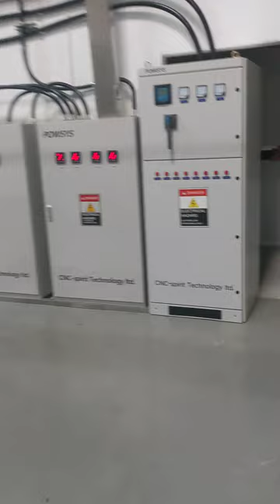Bailiff Seized Complete Late Model Water Bottling Plant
Video for the upcoming Online Auction, January 24, 2023.
Featuring Reverse Osmosis System, Compressors, Sea Container, 40ft Tanker Trailer, Blow Form Machine, Cybot Package Stacker and Pallet Wrapper, Servo Tec Bottler Blow Former with Water Chiller and Bottle Loader, 24 Head Bottle Filling Capping Machine with Cap Loader, 24 ft D-Real Motorized Bottle Conveyor and more.

For more details and to View Lots, Register and Bid Online visit us